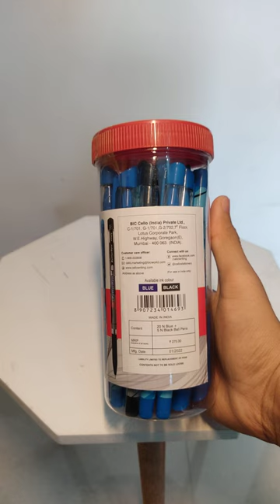Cello Butterflow Simply Ball Pen ✍️cello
Cello Butterflow Simply Ball Pen | Blue Ball Pens| Pack of 25 Ball Pens | Best Ball Pens for Smooth Writing | Writing Pens for School and Office Use | Ball Point Pen Set

The Cello Butterflow Simply ball pen looks stylish and features a Patterned Elasto Grip for ultra comfort.

These writing pens have a 0.7mm fine tip.

The blue ball pens are suitable for all ages.

These Cello Pens are equipped with a smooth flowing ink for effortless writing.

This pen set consists of 25 blue ball pens.